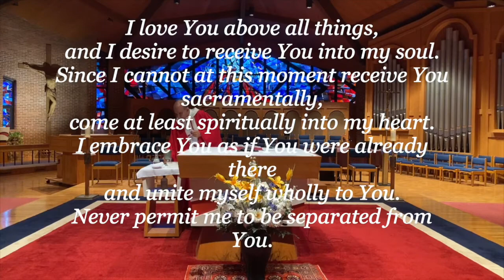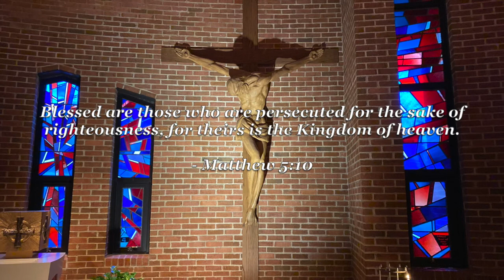2020-08-29 - Daily Mass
Celebrant: Father Kumar

Readings from USCCB.org